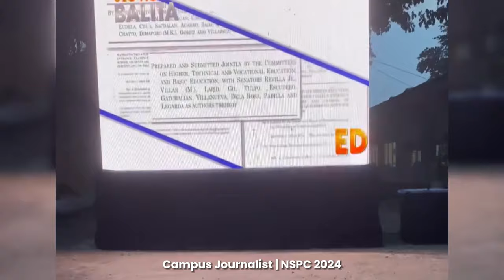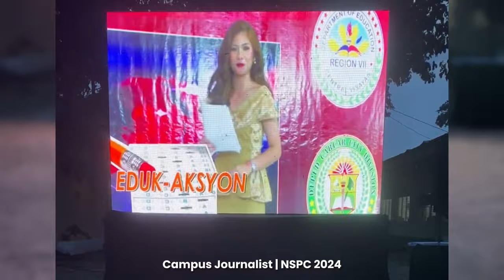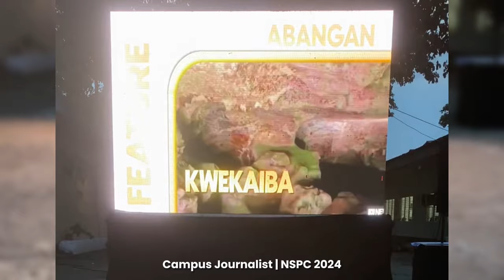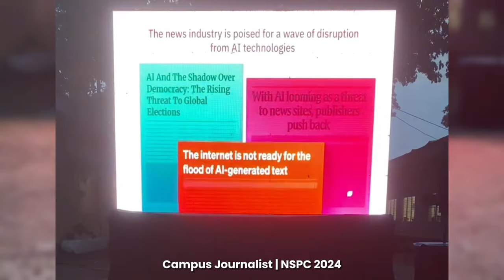NSPC 2024 4th Placer TV BROADCASTING FILIPINO - REGION X (North Mindanao)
✒️ For those who'd like to share their videos or audio clips of their past broadcasts such as TV or Radio Broadcasting simulations, kindly message our Facebook Page: Campus Journalist

↳ 𝙦 :: are you a professional journalist?
  𝙖 :: no

↳ 𝙦 :: are you a student journalist?
  𝙖 :: yes

This video contains content that is not owned by me.

If you are the rightful copyright owner of any material used in this video and wish for it to be removed, or if you require any adjustments to the attribution, please contact me directly and I will address the issue promptly.